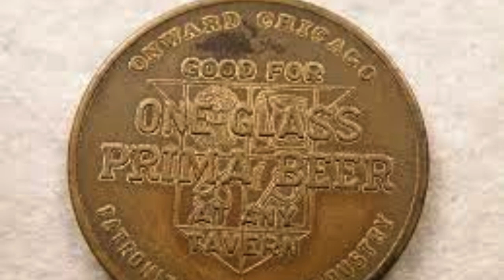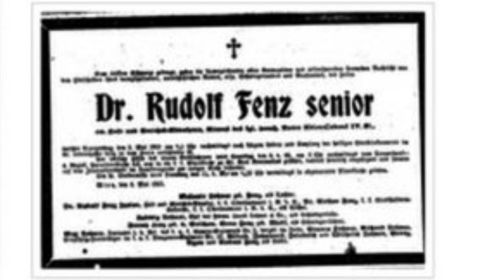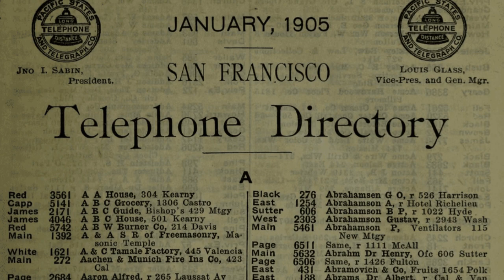कापूसकोंड्याची गोष्ट...३ - रुडॉल्फ फेंज :टाईम ट्रॅव्हलर | Rudolph Fenz - An American Time Traveler